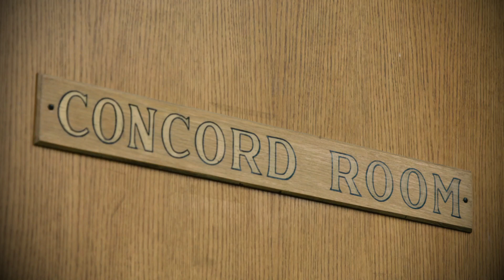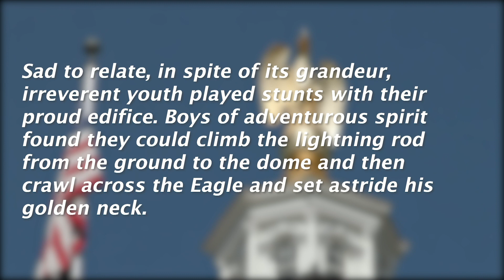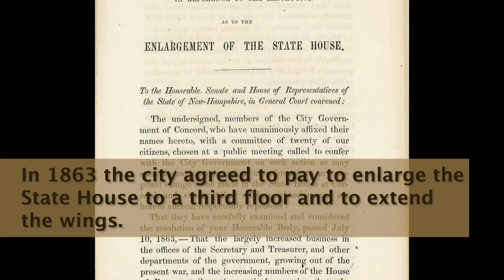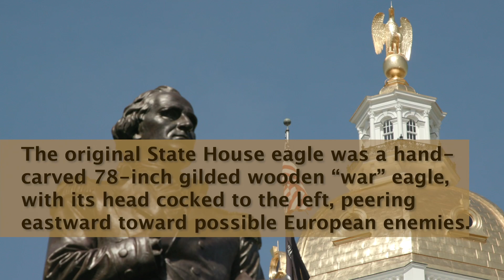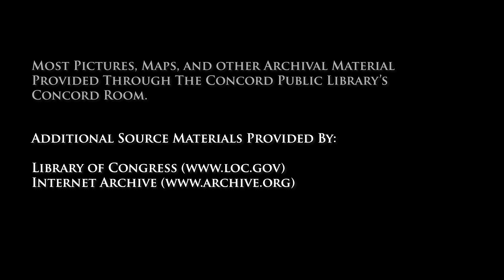From the Concord Room - Episode 1 - The State House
In this series, "From the Concord Room," we will look at the history of the City of Concord through the lens of postcards and other archival material found in the Concord Public Library's Concord Room. This first episode focuses on the State House, which just celebrated its 200th birthday on June 2, 2019.